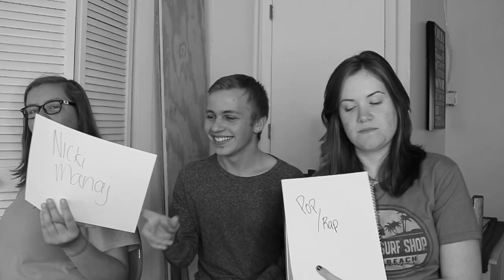The Whisper Challenge (*gone wrong*)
...aka my friends and I yelling at each other : )